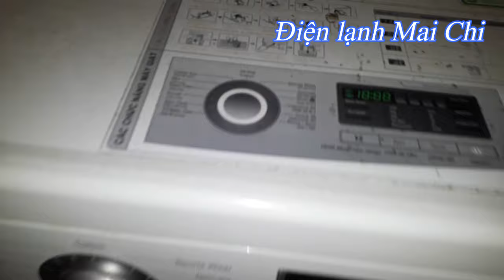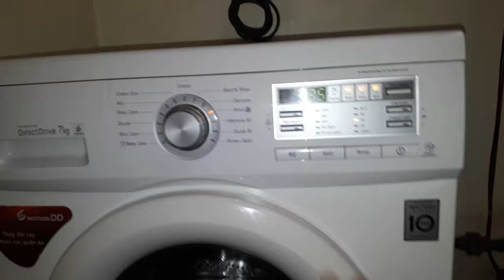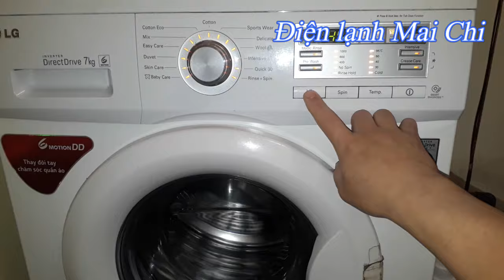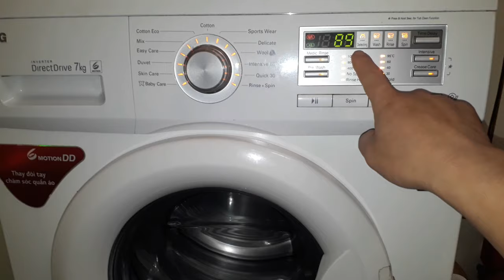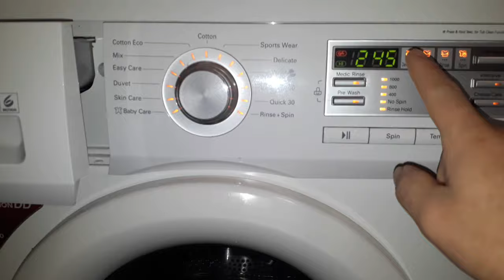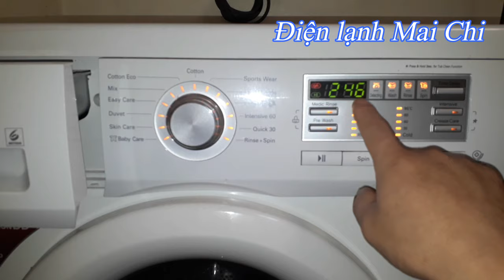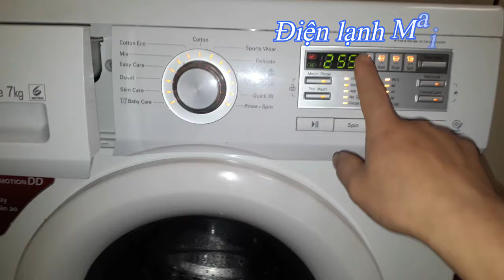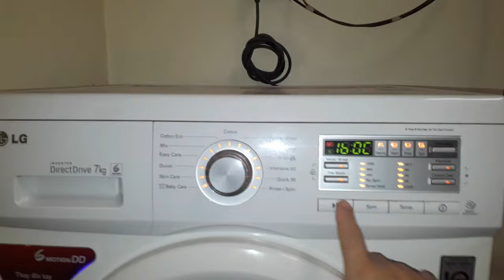Test lỗi máy giặt LG inverter || ❤️ Điện lạnh Mai Chi ❤️